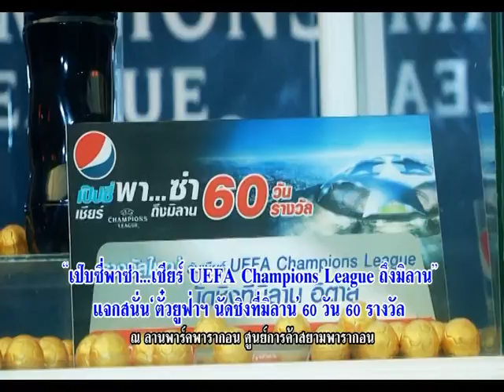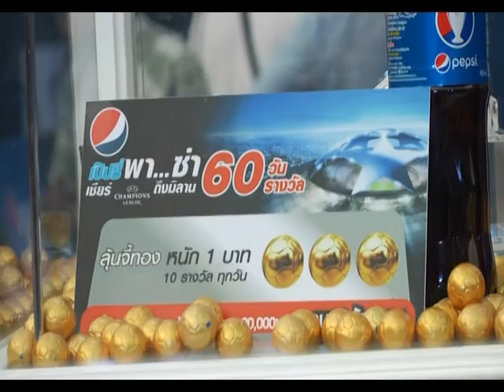รายการเปิดดวง 12 ราศี | 09/03/59 | EP 4/4